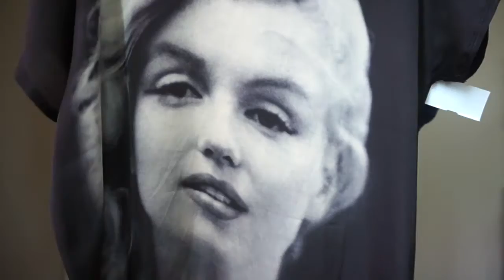OVER $100 SPENT IN THE THRIFT STORE (Back To School Haul 2015)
Sorry this video was suppose to be up last week , but I hope you enjoy his video. Thumbs up for more hauls and a back to school lookbook :) !!!

All my clothes are from Plato's Closet & the thrift store.

❤  T H U M B S  U P  &  S U B S C R I B E  F O R  M O R E  V I D E O S  & U P D A T E S  ❤

♥ Edit : iMovie
♥ Camera : Sony A5000
♥ Age : 16